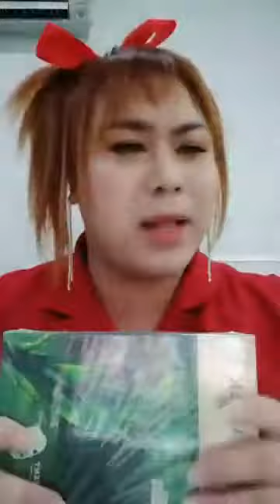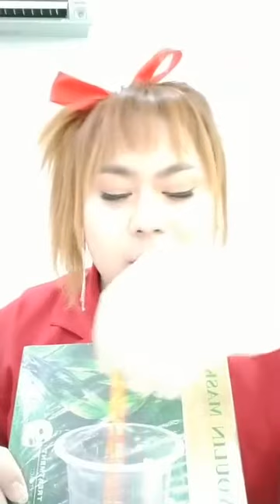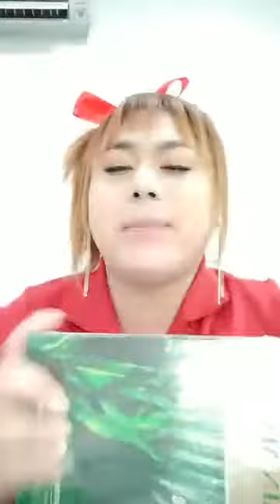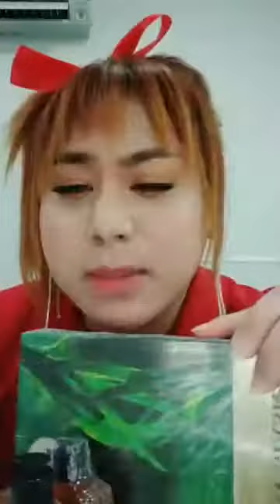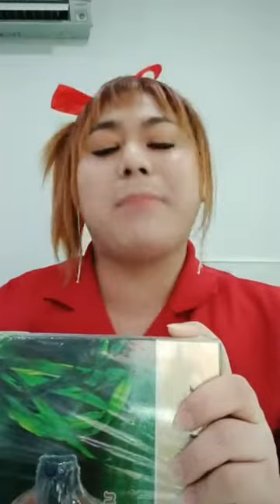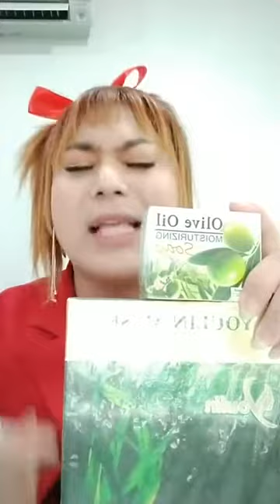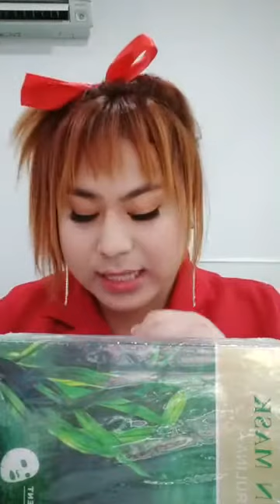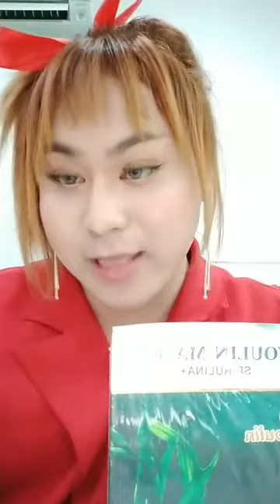35$ បានក្រមុំម្តងទៀត | Ah Nita សម្រស់ធម្មជាតិ - 015 78 5056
😍រាជនីក្រមុំប្រមូសិនធម្មតា
-មួយប្រអប់ ៤៥$ ថែមប្រេងពន្លៃសម្រក់ក្បាលពោះ មួយដប ហូបបាន ១៥ថ្ងៃឬ៣០ថ្ងៃ
-ពីរប្រអប់៩០$ ចុះ១០$ នៅសល់៨០$ ថែមប្រេងពន្លៃ សម្រក់ក្បាលពោះ ពីរដប ហូបបាន ៣០ថ្ងៃ ឬ៦០ថ្ងៃ
-រាជនីក្រមុំប្រមូសិនពិសេស សម្រាប់ភ្ញៀវដែលកក់
=១ប្រអប់ ៤៥$ ចុះ ១០$ សល់ ៣៥$ ថែមប្រេងពន្លៃ ១ដប
=២ប្រអប់ ៩០$ ចុះ ១៥$ សល់ ៦៥$ ថែមប្រេងពន្លៃ ២ដប
-សូមឆាតចូលផេក ដើម្បីទទួលបានការបញ្ចុះតម្លៃ ជាមួយការថែមច្រើន
-សូមផ្តល់លេខទូរស័ព្ទ ឈ្មោះនិងទីតាំង ដើម្បីកក់រាជនីក្រមុំ (តោះមកមើលពីអត្ថប្រយោជន៍ដ៏អស្ចារ្យរបស់ផលិតផលថ្មីសម្រាប់ស្ត្រីមួយនេះ។
=រាជនីក្រមុំ ប្រើល្អបំផុតសម្រាប់ស្ត្រីនៅលីវ អ្នកមានគ្រួសារ និងស្ត្រីចំណាស់ដែលអស់រដូវ
-ជួយឱ្យដើម្បីទ្រូងតឹងណែនមិនយារធ្លាក់
 -ជួយឱ្យវិលទៅរកភាពក្រមុំសាជាថ្មី (បន្តឹងទ្វាមាស)
 -ជួយកាត់បន្ថយជាំឈាម និងមុនអរម៉ូន
 -ការពារមហារីកមាត់ស្បូន
 -ជួយឱ្យឈាមរត់បានស្រួល
 -ជួយឱ្យមានភាពជឿជាក់ជាមួយដៃគូ
 -ជួយបំបាត់ស្ត្រេស អារម្មណ៍ស្រស់ថ្លា
ទំនាក់ទំនង៖ 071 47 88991 / 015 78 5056 / 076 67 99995

                                                      សូមអរគុណ...